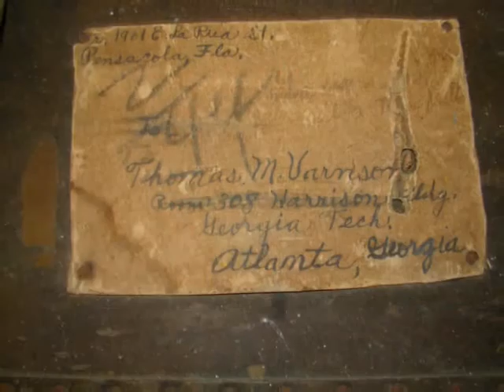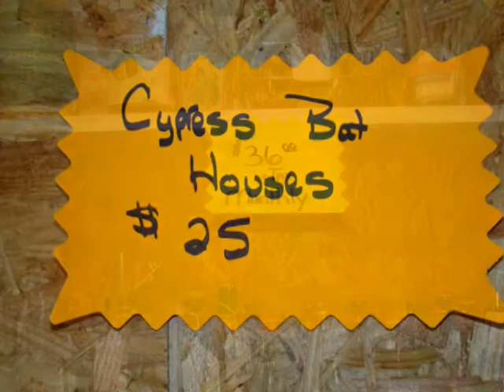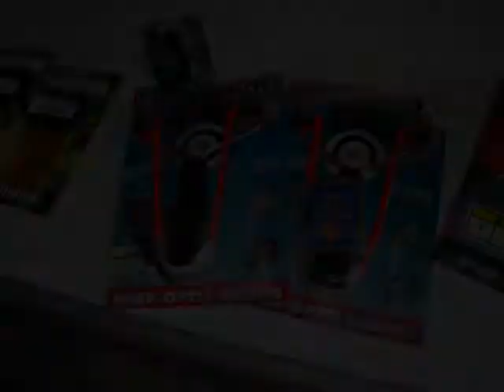Gallery 98 Grand Opening